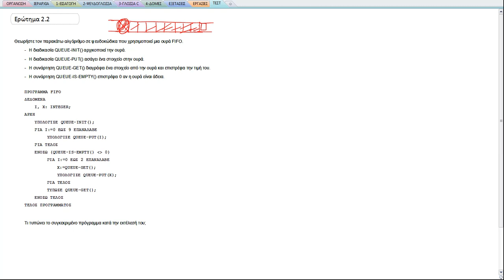ΠΛΗ10 ΤΕΣΤ 35 - ΑΣΚΗΣΗ 2.2